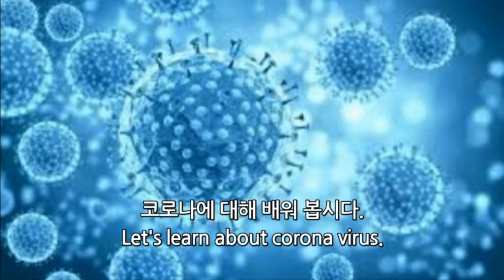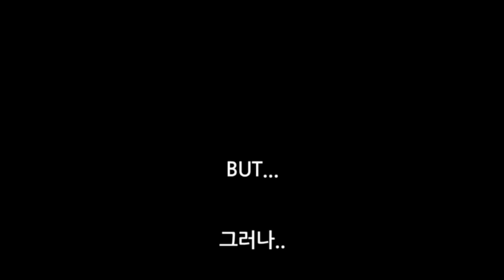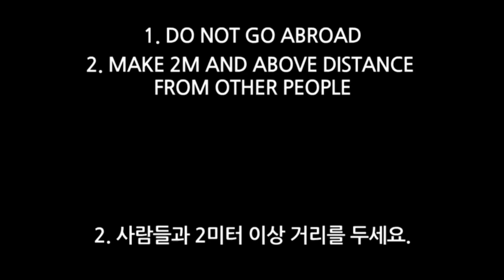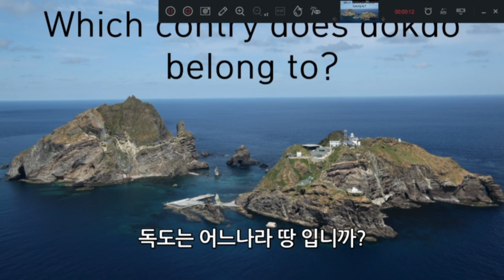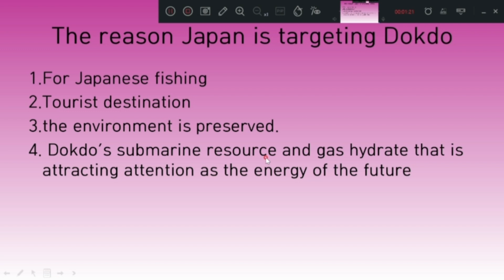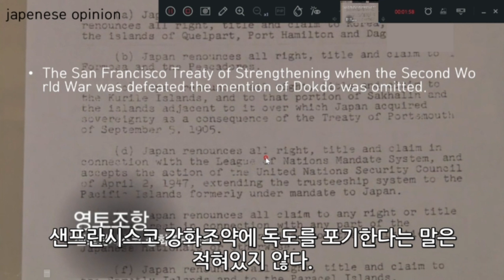제 6회 ICAT Video Contest 심우진 E1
카카오플러스 주소